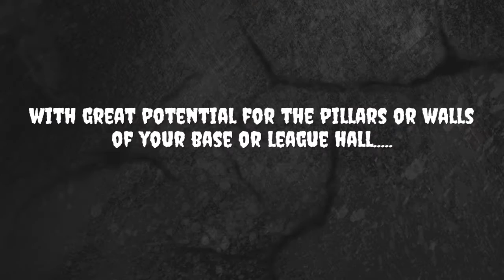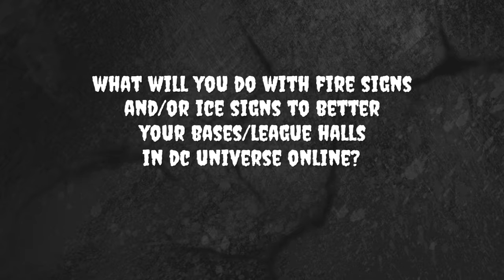DCUO Thinking Outside The Box Episode 3: Fire Signs & Ice Signs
Hello guys! Today I reveal the third episode of Thinking Outside The Box! In this episode I show you the possibilities of using Flash Museum Signs Fire and Ice for your base or league hall and also mention where you can find them. I also suggest possible other base items that work with these base items well.